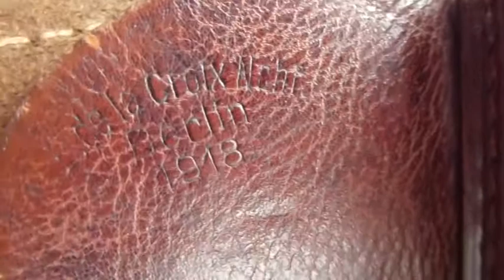WW1 German Leather Holster Stamped E.de la Croix Nchr Berlin 1918